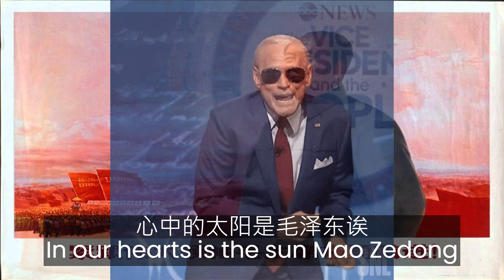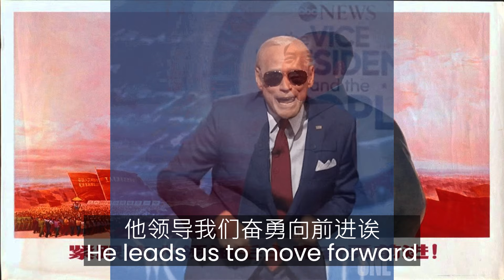Joe Biden - Red Sun in the Sky (天上太阳红彤彤) (AI Cover)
Joe Biden - Red Sun in the Sky (AI Cover)

Model by: week old roadkill#5734. Credits to him!